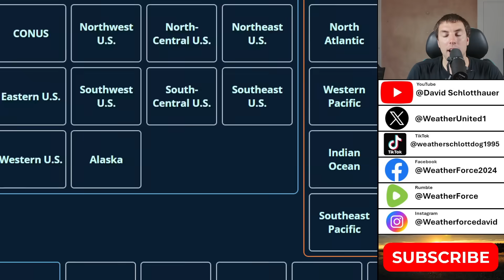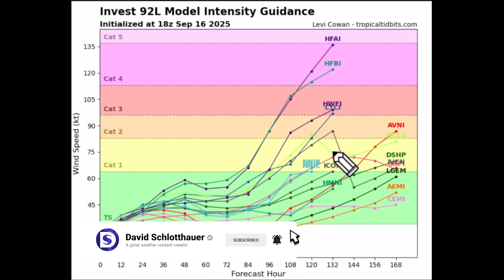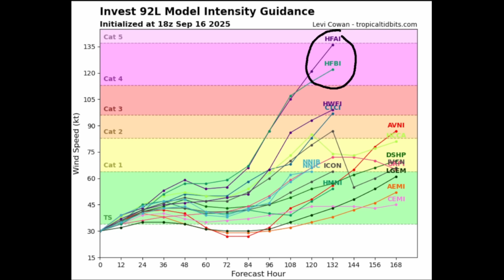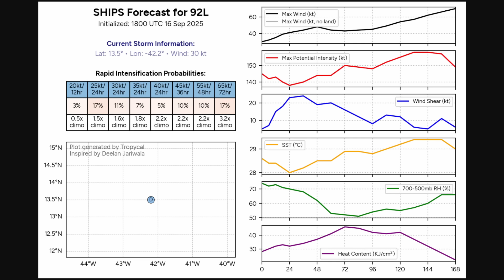TROPICAL UPDATE: LATEST DATA Shows A BIG HURRICANE Is Coming...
In today's tropical weather update, Invest 92L is about to become a big problem as the latest model data shows 92L becoming a strong hurricane in about 5 days as it threatens Bermuda. In today's tropical weather update, will tropical storm Gabrielle form?

Video Chapters:
0:00 - Tracking 92L This Evening
1:45 - Latest NHC Outlook
3:20 - Latest Model Data
8:33 - Environmental Factors
11:05 - Latest Spegetti Plots
13:10 - How Strong Will 92L Get?
14:12 - Very Warm SSTs
15:28 - Additional Development?
17:02 - Outro/Promotion